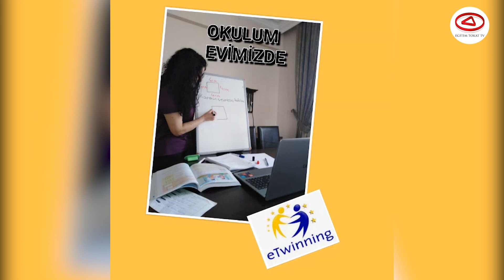EĞİTİM TOKAT TV - ÖĞRETMEN, VELİ VE ÖĞRENCİLERİNİN E - TWİNNİNG ÇALIŞMASI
Alparslan İlkokulu Müdürü Murat Bulut ve öğretmen, veli ve öğrencilerinin E - Twinning çalışması

Alparslan İlkokulu 4/C sınıfı 9 Mayıs Etwinning Günü için covit-19 pandemi sürecinde projeleri kapsamında evde yaptıkları atölye ve etkinlik çalışmalarını sergiledi.